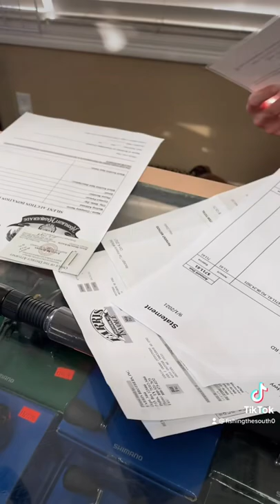I’m not paying those bills!!